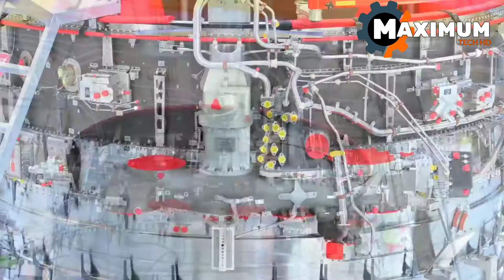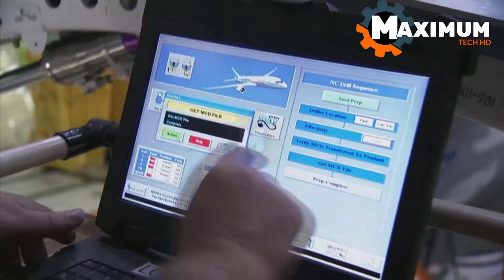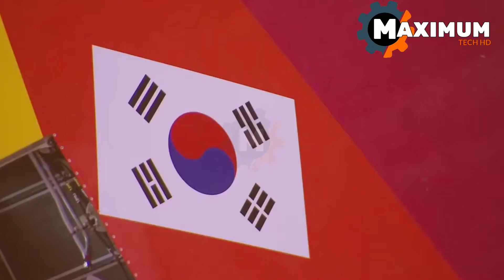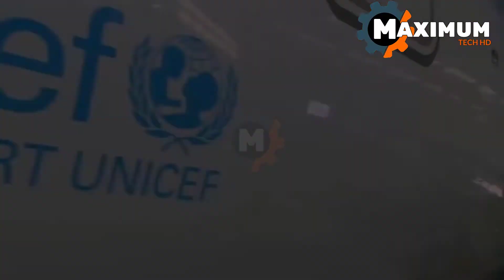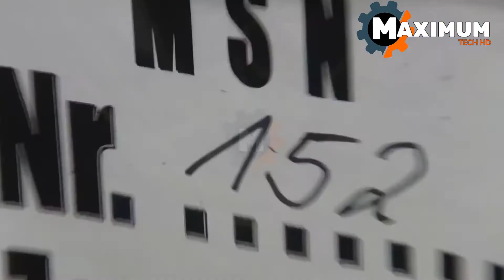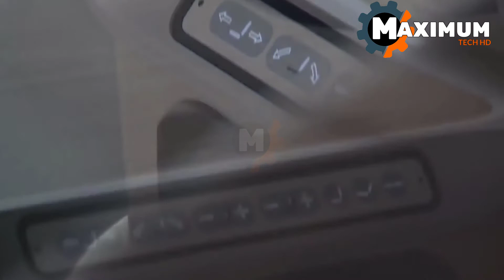Incredible Aircraft Manufacturing and Assembly Process Aircraft Factory That Are on Another Level ✅4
🟡 Write there in the Comments what you think of the Video

🟡 Tell me what country and city you are watching our video

SYSTEM TAGS